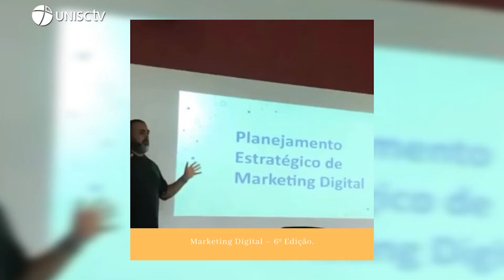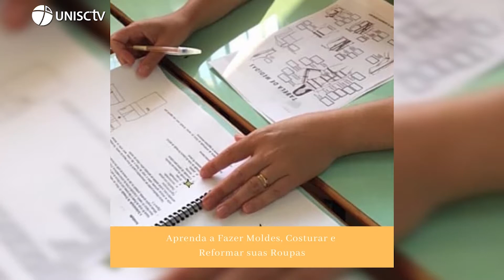Unisc Noticias - 14/02/2020 - Bloco 2